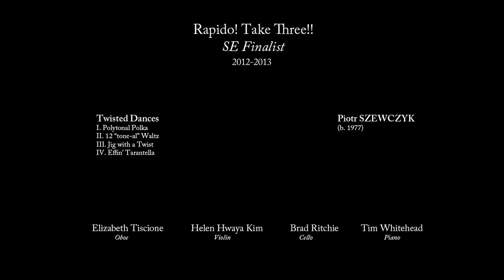Atlanta Chamber Players - "Twisted Dances" Piotr Szewczyk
Join us in Atlanta for the
RAPIDO! Take Three!! NATIONAL FINALS COMPETITION CONCERT
Walter Hill Auditorium, High Museum of Art, Atlanta GA
Judges:  Robert Spano, Michael Gandolfi, Jennifer Higdon